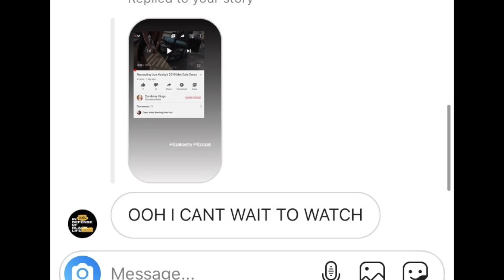Liza Koshy Messaged Me on Instagram | & More Internship Stuff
Liza Koshy said she would watch one of my YouTube videos! Also in this video is more about my experience as an HR intern and what I do every morning to get ready.

Get $10 off your Overtone purchase when you use this

Music
Few Things - SOOP